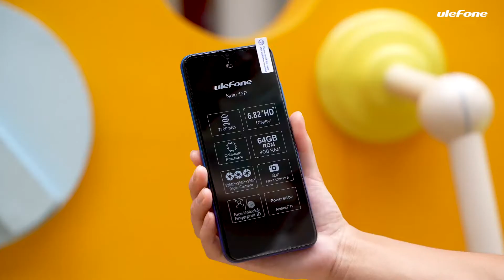Ulefone Note 12P Unboxing video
SKU：MPH2046

Features
1. 6.82 inch 1640x720 HD+ screen, small body, wide field of vision.
2. SC9863A octa core up to 1.6GHz processor, high performance, run fast and operate smoothly.
3. Combine with 4GB+64GB large memory, good for watching video and playing games.
4. Equipped with 4 cameras, 3 rear cameras and 1 front cameras, take high quality pictures and excellent selfie.
5. Rear camera: 13MP+2MP+2MP; Front camera: 8MP F1.8, capture the wonderful moment, make the photo sharp and vivid.
6. Built in 7700mAh high capacity battery, the battery will make the phone last for several days in normal use.

Thanks!